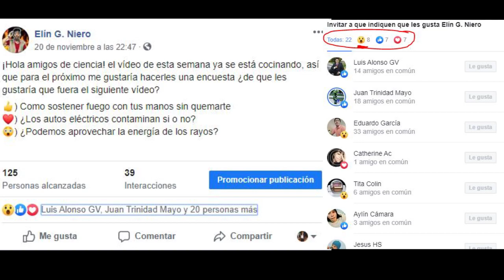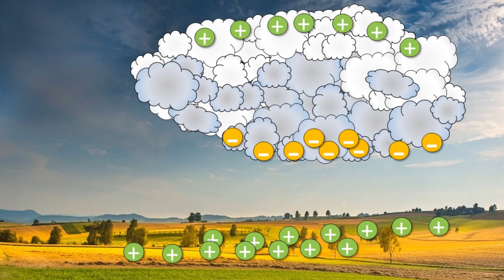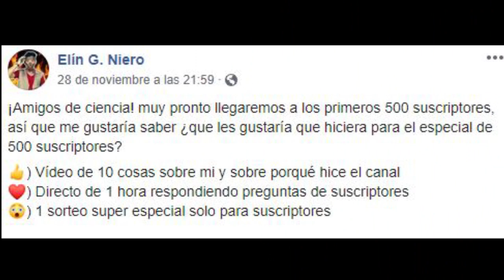⚡¿Se puede 𝐀𝐏𝐑𝐎𝐕𝐄𝐂𝐇𝐀𝐑 la ENERGÍA de un 𝐑𝐀𝐘𝐎 para generar ELECTRICIDAD? 🌩️【𝗘𝗡𝗘𝗥𝗚Í𝗔𝗦 𝗥𝗘𝗡𝗢𝗩𝗔𝗕𝗟𝗘𝗦 11/𝟭𝟮】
🌩️ ¿Es posible CAPTURAR los 𝗥𝗔𝗬𝗢𝗦 y aprovechar su ENERGÍA?
⚡ ¡Aprende todo sobre los 𝗥𝗔𝗬𝗢𝗦 en este vídeo! ⚡
🌋¡Mira como aprovechar la ENERGÍA de los 𝗩𝗢𝗟𝗖𝗔𝗡𝗘𝗦 aquí!
ENLACES:
NASA, formación de las nubes:

ALGUNOS DE LOS CLIPS O IMAGENES QUE SE MUESTRAN EN ESTE VIDEO EDUCATIVO NO SON DE MI PROPIEDAD. Exención de responsabilidad de derechos de autor Según la Sección 107 de la Ley de derechos de autor de 1976, se permite el "uso justo" para fines tales como críticas, comentarios, informes de noticias, ENSEÑANZA, becas e investigación. El uso justo es un uso permitido por el estatuto de derechos de autor que de otro modo podría estar infringiendo. El uso sin fines de lucro, educativo o personal aboga por el equilibrio a favor del uso justo.